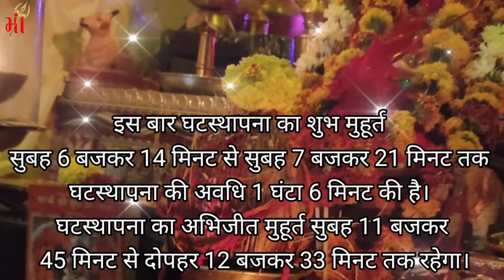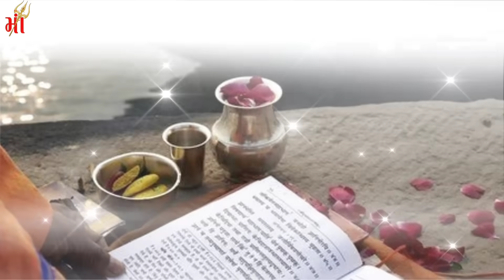खुद माँ दुर्गा ने कहा जो स्त्री नवरात्रि के 9 दिन ये 2 काम करती है बनोगी करोड़पति😱 Shardiya Navratri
नवरात्रि 2024 नवरात्रि के पहले दिन जरूर करें यह 9 काम मनोकामना तुरंत पूरी | Shardiya Navratri kab hai

Shardiya Navratri kab hai नवरात्रि 3 या 4 अक्टूबर कब है, शारदीय नवरात्र 2024 में कब है Navratri नवरात्रि 2024 नवरात्रि के पहले दिन जरूर करें यह 9 काम हर मनोकामना तुरंत होगी पूरी | October navratri

Navratri नवरात्रि के 9 दिन भूलसे भी ना करे ये 5 काम माँ दुर्गा रूठ जाएगी | Navratri 2024

Navratri Puja vidhi, Navratri Puja ki saral vidhi, Navratri Puja kaise karen, Navratri sthapna vidhi, Navratri 2024, shardiya Navratri Puja vidhi, sharde Navratri 2024,

neetusharmavlogsNavratri Kab Se Shuru Hai
Shardiya Navratri 2024 Date Durga Puja 2024 शारदीय नवरात्रि 2024